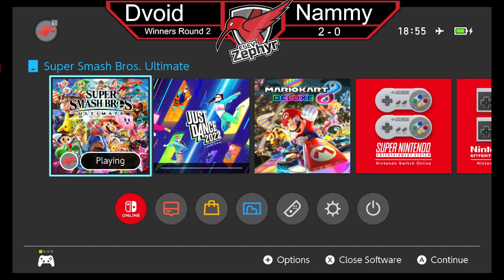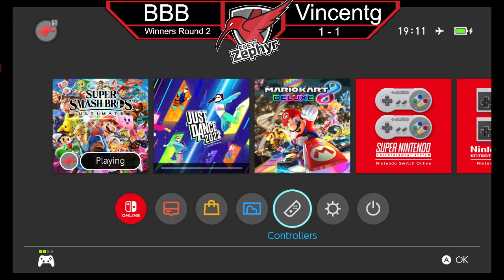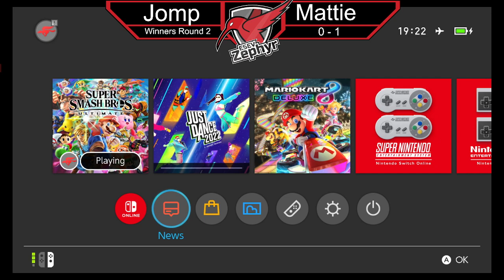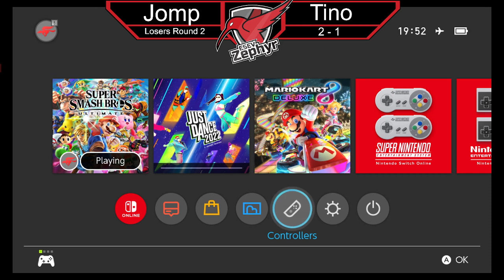Smash Ultimate Internal Ranking Q1 2023